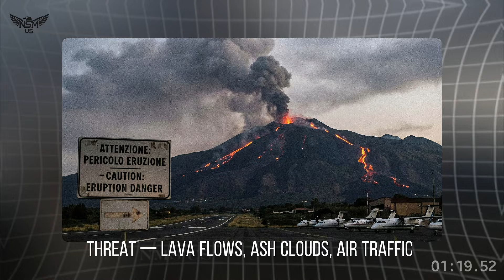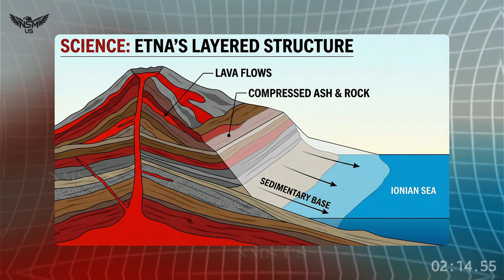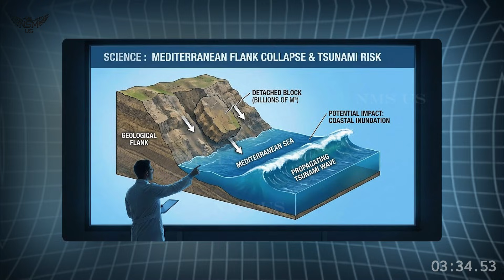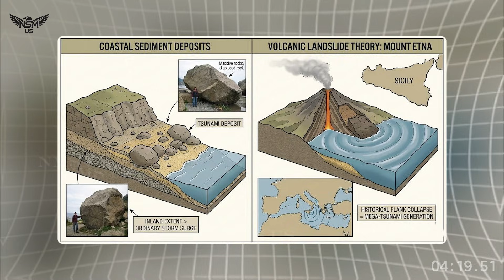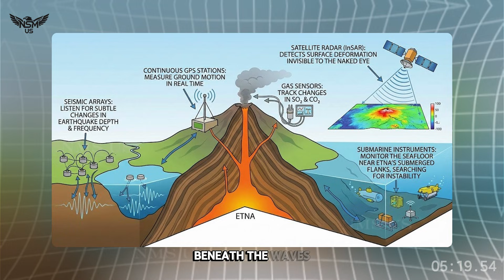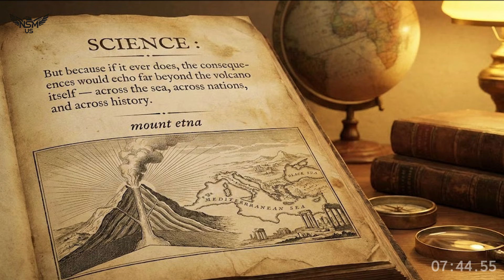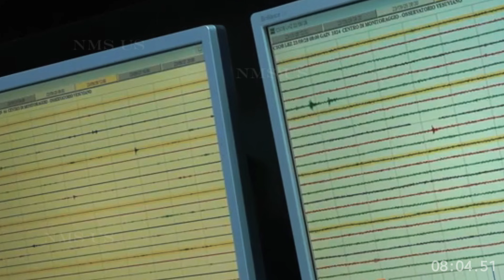1 Minutes Ago!! Mount Etna Crack and Collapse in to The sea ! Science Scramble For Aswers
Mount Etna Is Cracking: Scientists Baffled by Strange Movements as Magma Surges Upward — Hundreds of Earthquake Swarms Rattle Sicily

Mount Etna Under Super-Tight Surveillance: Scientists Fear a Collapse That Could Send the Volcano Sliding Into the Sea — And Trigger a Tsunami

Sicily, Italy — Science Watch

Long before dawn breaks over the Mediterranean, Mount Etna is already awake.

Beneath the snow-dusted summit and the blackened lava fields that scar its flanks, the mountain hums with low-frequency vibrations — signals too subtle for human senses, but unmistakable to the instruments now blanketing the volcano. Seismometers twitch. GPS stations register microscopic shifts. Satellites pass overhead, scanning the mountain’s skin for deformation measured in millimeters.

Etna is no longer simply active.
It is under super-tight monitoring.

And the reason is not just eruption.

A New Focus of Fear

For decades, the world has viewed Mount Etna mainly as an eruptive threat — lava flows, ash clouds, air traffic disruptions. But inside the scientific community, concern has quietly shifted toward a far more devastating possibility:

The physical collapse of part of the volcano itself — into the sea.

Unlike sudden explosive eruptions, this threat unfolds slowly, almost invisibly. Entire sectors of Etna’s eastern and southeastern flanks are known to be unstable, creeping downslope under their own enormous weight. Gravity, once it gains momentum, does not negotiate.

mount etna, geology Watch, geology hub, on the pulse with silki